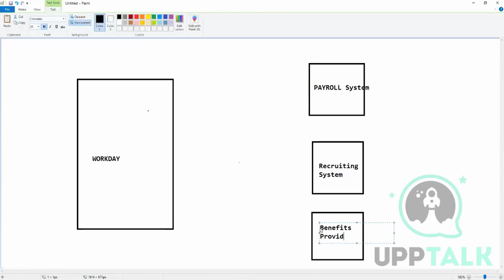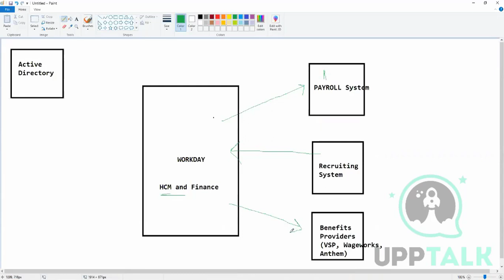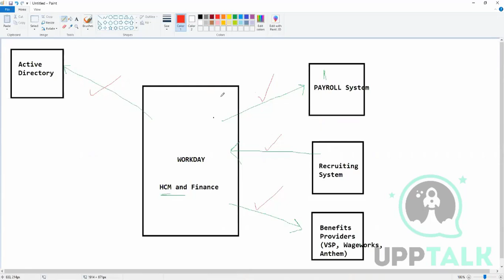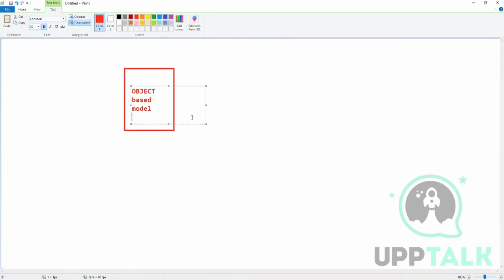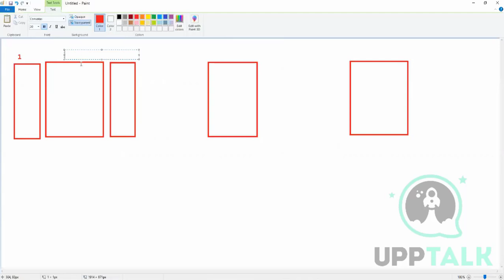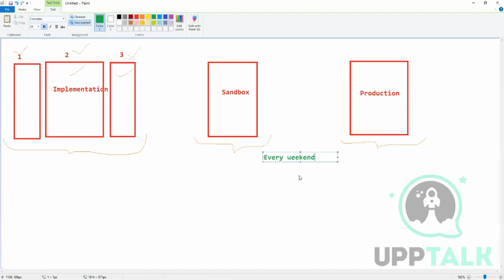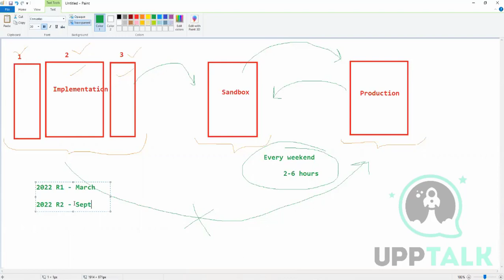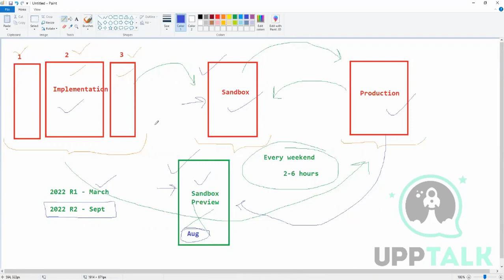Workday Integration Tutorial | Workday Integration Training | Upptalk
This Workday Integration Tutorial Video will show you how to integrate Workday with your company's existing systems. You'll learn about the various Workday integration tools and how to use them to connect Workday with your other systems. This tutorial will also show you how to troubleshoot common Workday integration issues. In this video you will learn about the Overview of Workday Integration Course.

Get with us to get trained in Workday Integration Online Course.